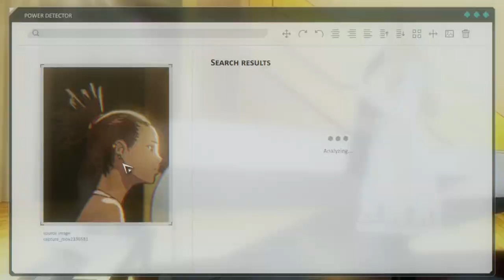Carole's Poppin' Tuesday!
Spoilers for Carole and Tuesday*  My second entry for AWA. I love the United states of Pop 2009 (also known as Blame it on the pop) by DJ earworm. I have wanted to edit this song since it came out XD. When I first saw Carole and Tuesday I thought the song would fit and I wanted to challenge myself to tell a story with the song. Its far from perfect bt I hope you enjoy! I can't wait to edit more of the series once the second half comes to netflix.